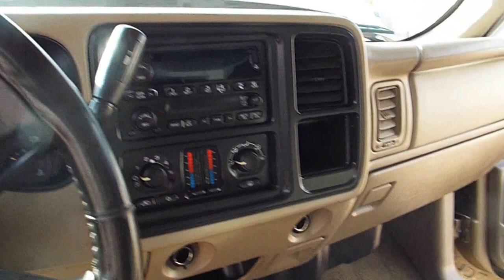2006 Chevrolet Silverado 1500 LT 4x4 Loaded PR1533